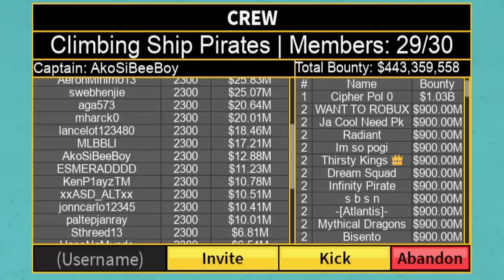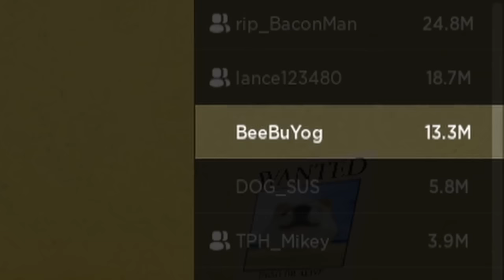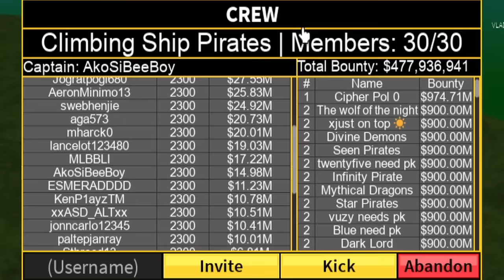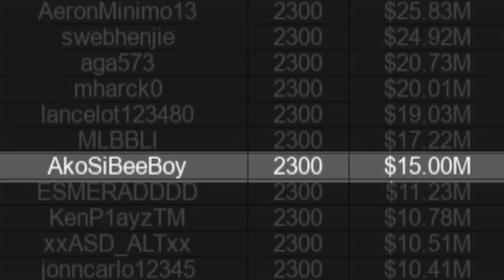Blox Fruits Ep 61 | A GOD HAS ARRIVED! AkoSiBeeBoy has joined the server!